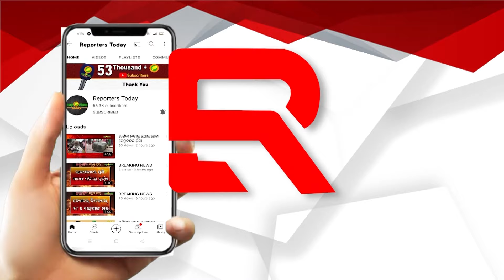ମୋ ଶଶୂରଙ୍କ ଅଧୁରା ସ୍ୱପ୍ନକୁ ମୁଁ ପୂରଣ କରିବି; ଗୀତାଞ୍ଜଳି ରାଉତରାୟ, ପାରାଦୀପ ବିଧାନସଭା ପ୍ରାର୍ଥୀ